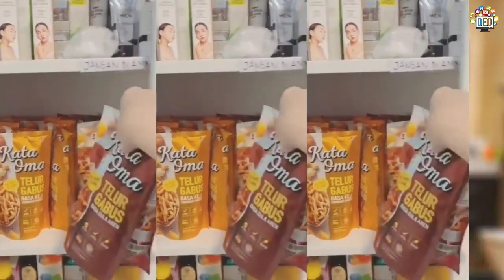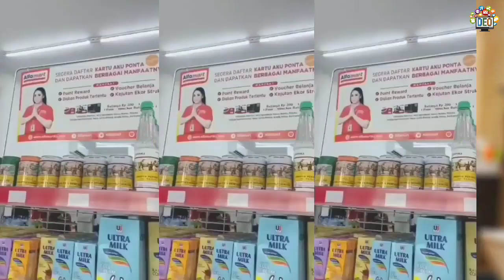Begini Kerja di RANS Entertainment❗Kerja Serasa Tidak Kerja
Bagaimana menurut kalian guys